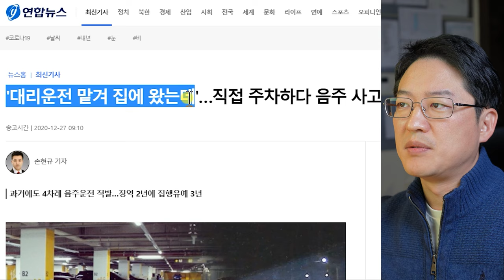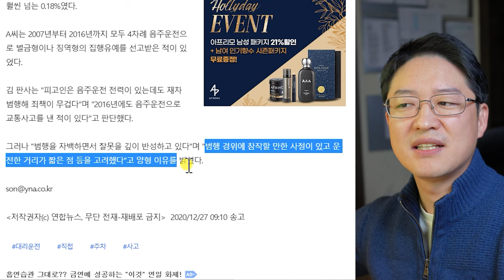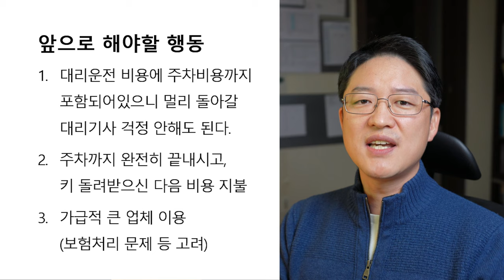대리운전, 주차까지 맡겨라! - 주차장 음주운전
대리운전 맡겨 집에 왔는데, 주차는 직접 하다가 사고발생! 음주운전인가?

0:00 intro
0:07 기사소개
1:04 확인사항 1. 진짜 이게 음주운전인가?
1:13 음주운전이란?
1:20 음주란?
1:58 운전이란?
2:21 음주운전의 정의 및 주차장에서의 음주운전
3:10 음주운전의 예외
3:56 앞으로 해야할 행동 1
4:22 앞으로 해야할 행동 2
4:39 앞으로 해야할 행동 3
5:05 맺음말